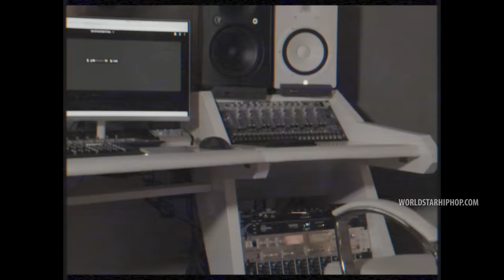Iviona Badazz Feat. Boosie Badazz "Go Off" (WSHH Exclusive - Official Music Video)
Watch the official music video for "Go Off" by Iviona Badazz Feat. Boosie Badazz.

Shot & Edited by KingVon